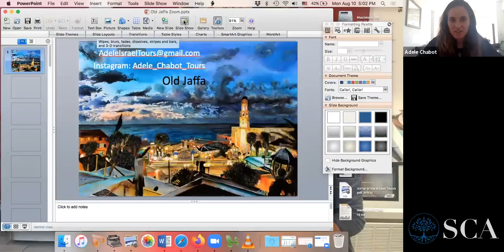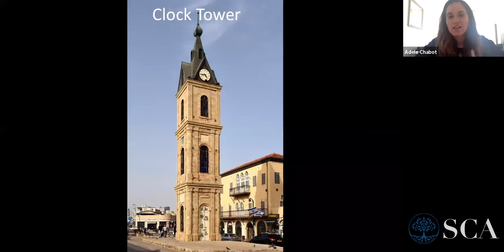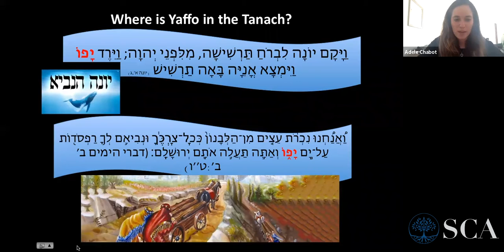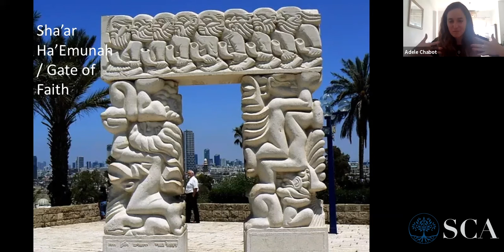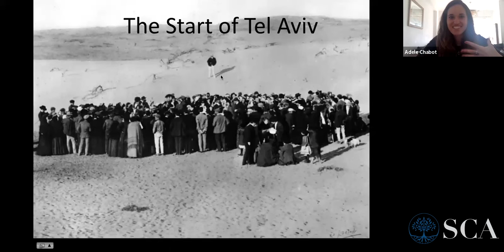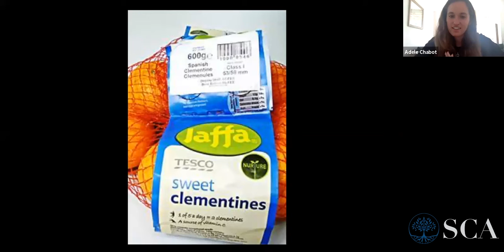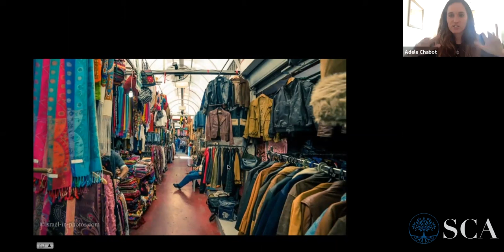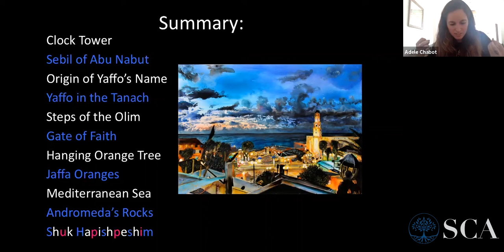Mrs. Adele Tawil: Tour of Old Jaffa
Mrs. Adele Tawil tours the Land of Israel as part of her weekly classes
Class given on August 10, 2020